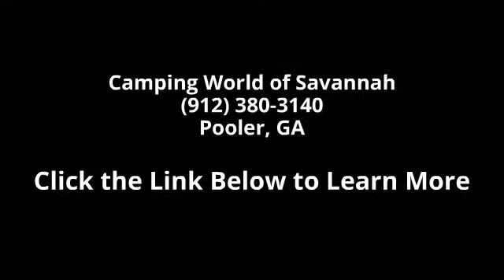2015 MIRAMAR 32.1 - Camping World of Savannah - Pooler, ...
New 2015 THOR MOTOR COACH MIRAMAR 32.1 Class A - Gas for Sale